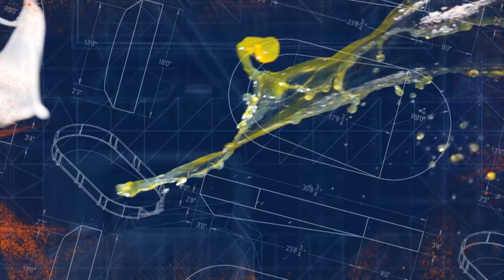Jericho challenges Orange Cassidy to a Mimosa Mayhem Match | AEW Saturday Night Dynamite 8/22/20